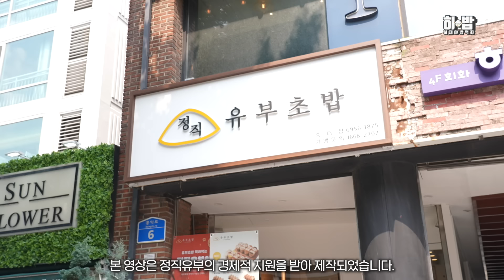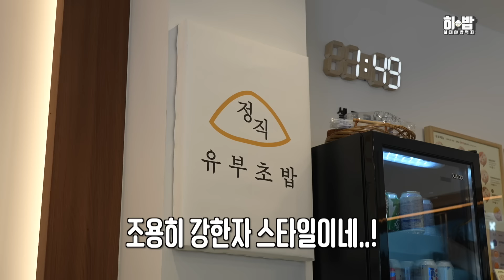이런 유부초밥이라면 초밥처럼 200개도 먹겠는데요?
히밥이 기다리던 정직유부 신메뉴, ‘닭곰탕우동’ 출시 기념 할인중!🥣

오늘부터 1월까지 딱 두달간 정직유부 방문 시,
1️⃣ 닭고기가 듬뿍 들어간 닭곰탕우동이 단돈 5,900원!

2️⃣닭곰탕우동과 찰떡궁합인 볶음김치유부/불고기유부가 포함된 1인세트는 9,900원!

3️⃣정직유부의 겨울 시그니처가 몽땅 들어간 2인용 겨울스페셜 세트는 17,400원!

지금 가까운 정직유부 가맹점을 방문하세요💛

쉿, 히밥 구독자님들만 대상으로 여는 댓글 이벤트✍

영상 속 나온 정직유부의 메뉴 중 가장 먹고 싶은 메뉴와 그 이유를 남겨주세요!
총 20명을 선정하여 정직유부 1만원권 상품권을 증정해드립니다🙂

🚩 촬영장소: 정직유부 홍대점 (서울 마포구 홍익로 6, 홍대 정문 앞)